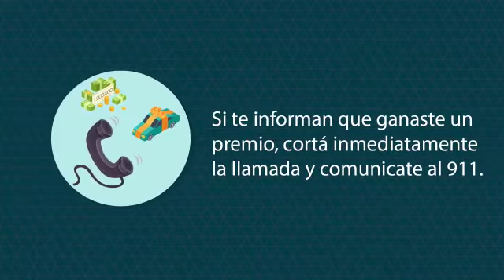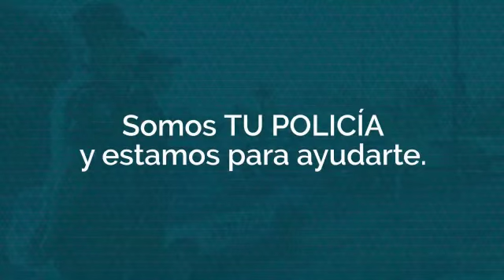La Policía advierte sobre estafas telefónicas y el "cuento del tío"